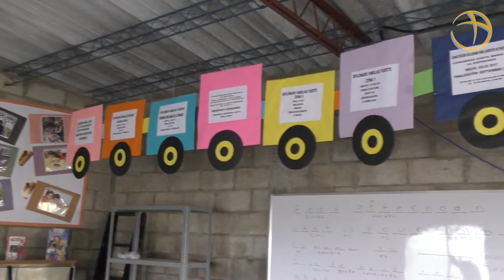Rick Dixon in La Esperanza, El Salvador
Follow Rick Dixon on his round with a mobile wheelbarrow library through a squatter's community in El Salvador. Rick is a Maryknoll lay missioner who works in literacy, parish outreach and base communities in the community of La Esperanza in Cojutepeque, El Salvador.